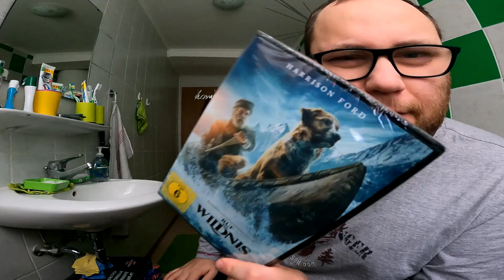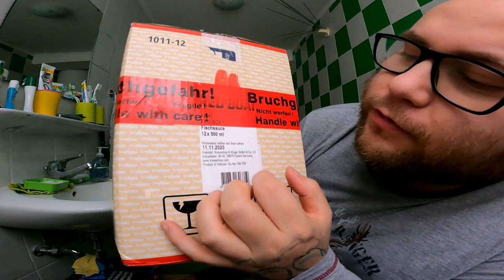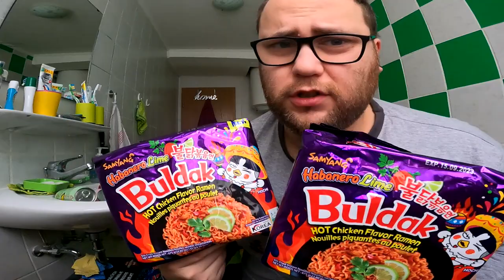UNBOXING | Die Film Nudel Box mit Pokemon & Dragon Ball !!!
GUMMA !!!

Mein Trainer Code : 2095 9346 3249